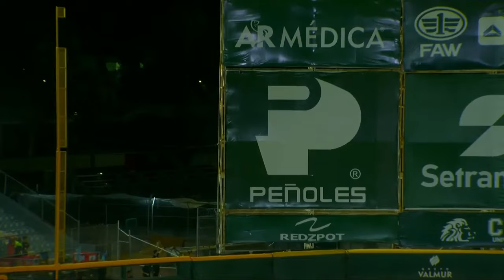Resumen juego 1 vs Rieleros 25 de junio de 2024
Grandiosa labor monticular de Steven Fuentes para blanquear a los Rieleros y asegurar el primero de la serie.